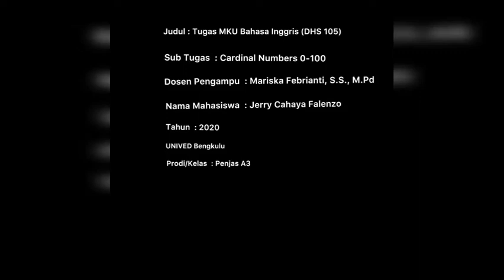Tugas MKU bahasa Inggris Cardinal Number 0-100